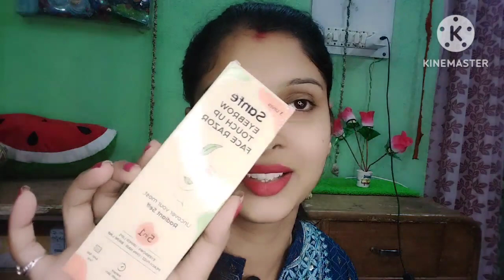Facial Razor 🪒 क्या use करना चाहिए for Eyebrow threading ya upper lips face 🌝hair detail video